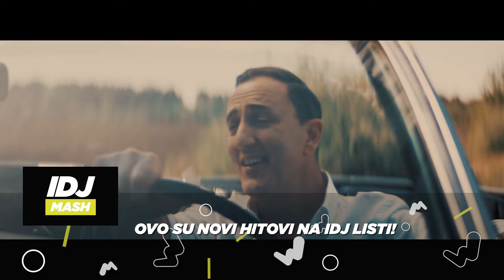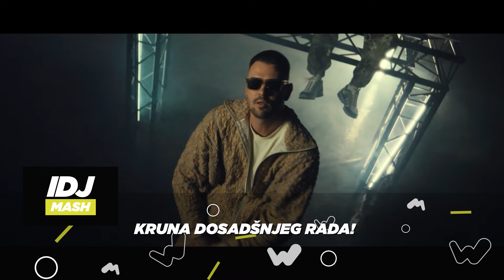NOVI HITOVI NA IDJ LISTI | IDJMASH | IDJTV